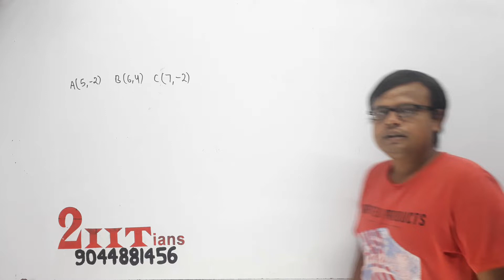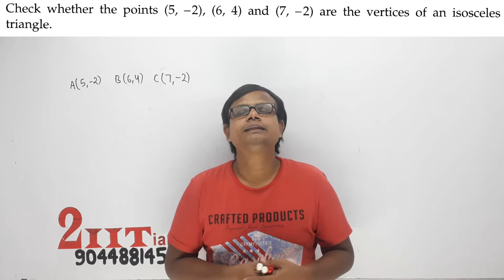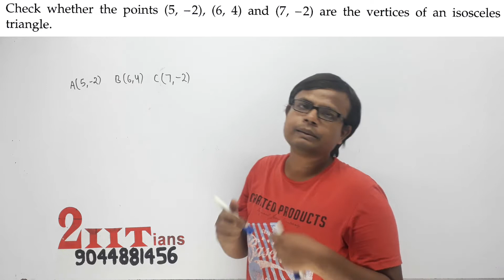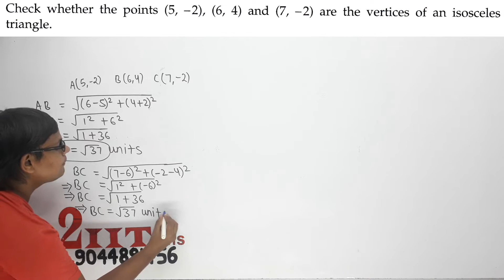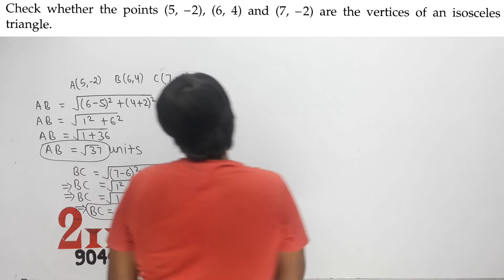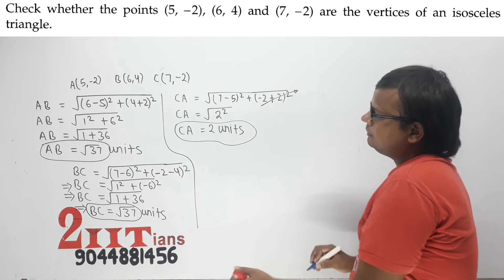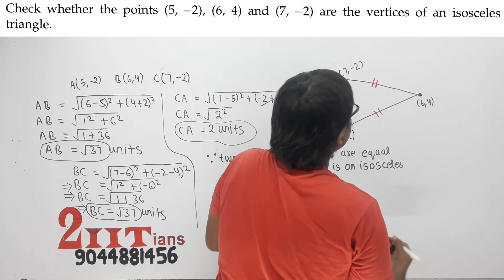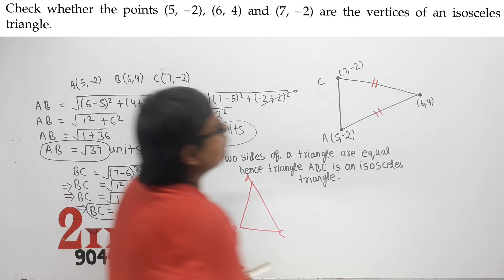Coordinate Geometry Ex 19.4 Q15 Class 9 Maths ICSE ML Aggarwal Solutions